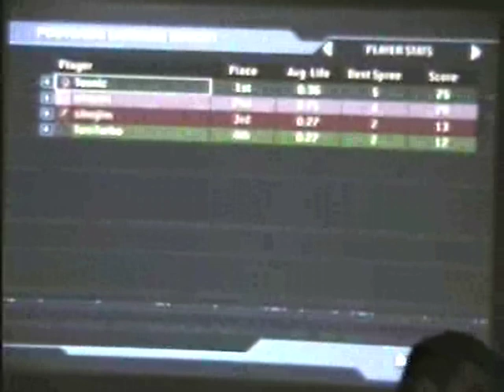20 DM Lockout TosTomSanSli